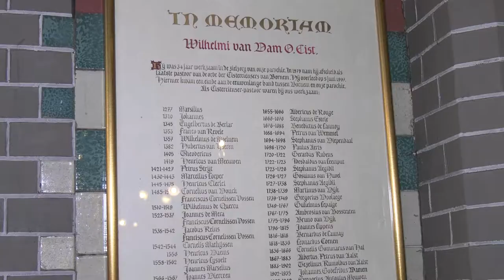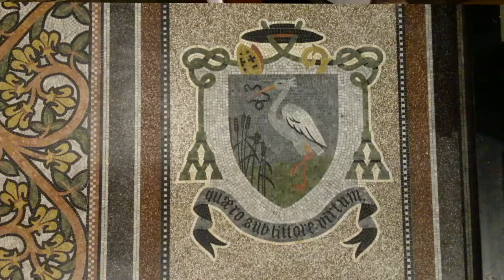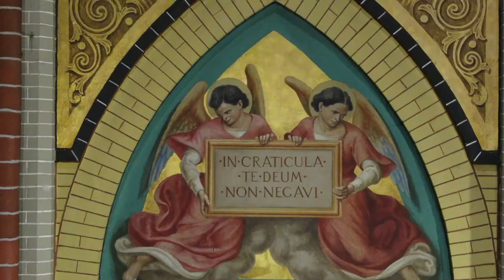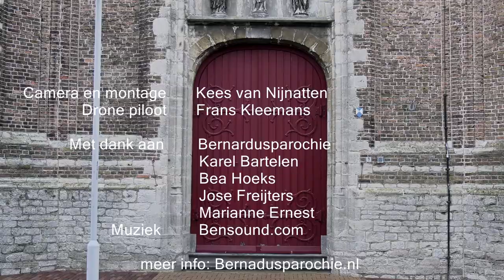Sint Laurentiuskerk Oud Gastel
Oud Gastel, Laurentiuskerk, Bernardusstichting, Kerk Oud gastel